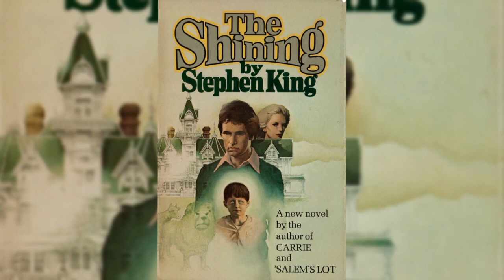Top 10 Horror Movies of All Time 😯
top 10 horror movies in the world in hindi,
top 10 horror movies in the world of all time,
top 10 most horror movies in the world in hindi,
most top 10 horror movies in the world,
top 10 scariest movies ever made,
top 10 most horror movies in the world hindi,
top 10 horror movies ever made,
top 10 most horror movies in the world 2022,
top 10 most horror movies in the world tamil,
top 10 most horror movies in the world 2023,
top 10 most horror movies in the world shorts,
top 10 most scariest horror movies in the world,
top 10 scariest horror movies in the world,
top 10 horror movies in the world malayalam,
top 10 horror movies in the whole world,
top 20 horror movies in the world,
best 10 horror movies in the world,
5 most horror movies in world,
top 3 horror movies in the world,
top 10 horror movies in the world 2022 in hindi,
10 most horror movies in the world,
10 horror movies in the world,
top 10 most dangerous and horror movie in the world,
top 10 horror movies in the world dubbed in telugu,
top 10 horror movies in the world dubbed in hindi,
top 10 horror comedy movies in the world,
top 10 most horror bollywood movies in the world,
top 10 best scariest horror movies in the world,
top 10 banned horror movies in the world in tamil,
top 10 banned horror movies in the world,
top 10 best horror movies in the world,
top 10 horror movies in the world bangla,
top 10 horror movies in the world all time,
top 10 most dangerous horror movies in the world 2023,
top 10 horror movies in the world available in youtube,
top 10 horror movies in the world trailer,
top 10 horror movies in the world real story,
top 10 horror movies in the world 2022,
top 10 horror movies in the world filmi indian,
top 10 horror movies in the world english,
top 10 horror movies in the world on youtube,
top 10 horror movies in the world bollywood,
top 10 horror movies in the world hollywood,
top 10 horror movies in the world 2023,
top 10 dangerous horror movies in the world,
top 10 most dangerous horror films in the world,
top 10 korean horror movies in the world,
top 10 horror movies in the world in 2023,
world best horror movies name,
top 10 horror movies world,
top 10 most horror movies in the world in telugu,
top 10 horror movies in the world in,
top 10 horror movies in the world imdb,
top 10 horror movies in the world in tamil dubbed,
top 10 horror movies in the world in kannada,
top 10 horror movies in the world in telugu,
top 10 horror movies in the world in tamil,
top 10 horror movies in the world in prime video,
top 10 horror movies in the world in english,
top 10 most dangerous horror movies in the world,
top 10 horror movies in the world in shorts,
best 10 horror movies in the world in hindi,
top 10 horror horror movies in the world,
top 10 most horror hollywood movies in the world,
top 10 horror movies in the world hindi,
top 10 horror ghost movies in the world,